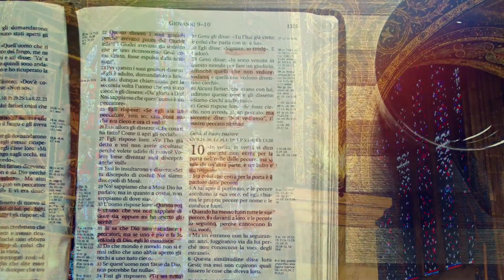Insights - The Perseverance of Conversion - Alexandra Kogan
When someone prepares to enter the Catholic Church, it's not the end of a journey, but rather the beginning of an altogether new journey of prayer, learning and growing ever closer to Christ. Alexandra Kogan recalls the adventure of her own entry into the Catholic Church from a secular Jewish background, and reflects on the importance of perseverance and continual learning to the spiritual life.